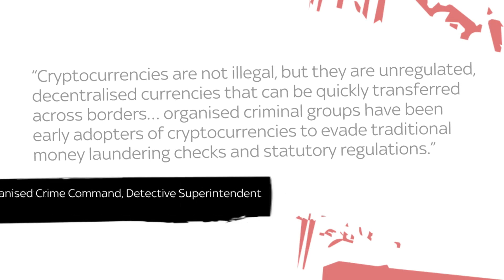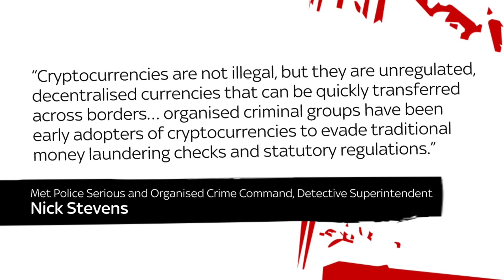Michelle Dewberry: Coining it in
Michelle believes cryptocurrencies are the future. She thinks bitcoin is to money today what the internet was to communication in the late 90s.